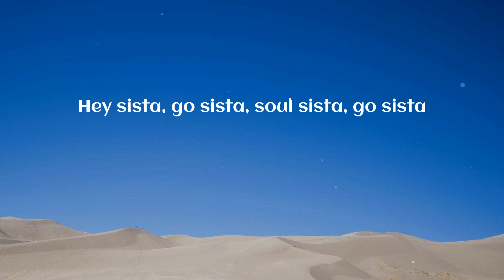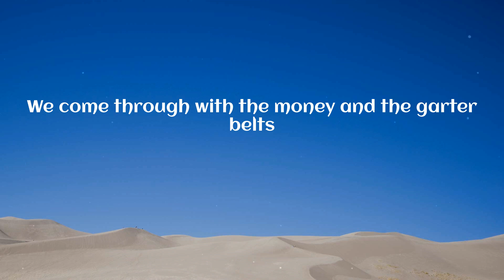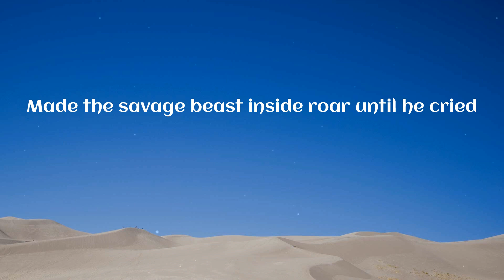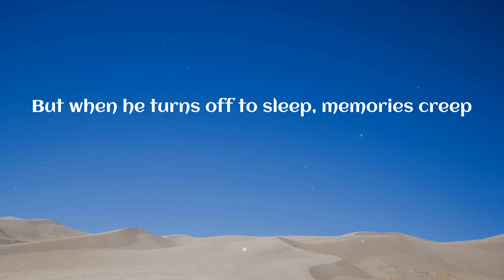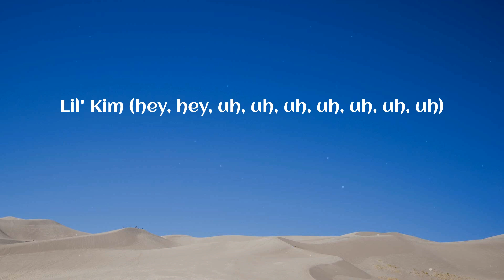Christina Aguilera - Lady Marmalade (Lyrics)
Lady Marmalade (Lyrics) - Christina Aguilera

🎤 Lyrics Lady Marmalade:
Where's all my soul sistas?
Lemme hear ya'll flow, sistas
Hey sista, go sista, soul sista, flow sista
Hey sista, go sista, soul sista, go sista
She said, "Hello, hey Joe, you wanna give it a go?"
Oh, uh-huh
Gitchie, gitchie, ya-ya, da-da (hey, hey, hey)
Gitchie, gitchie, ya-ya, here (here)
Mocha Chocolata, ya-ya (ooh, yeah)
Creole Lady Marmalade
(What-what? What-what?)
Ooh, oh
He sat in her boudoir while she freshened up
Boy drank all that Magnolia wine
On her black satin sheets' where he started to freak, yeah
Gitchie, gitchie, ya-ya, da-da (da-da-da)
Gitchie, gitchie, ya-ya, here (ooh, yeah, yeah)
Mocha Chocolata, ya-ya (yeah, yeah)
(Ce soir, what, what, what?)
Voulez-vous coucher avec moi? Ooh
We come through with the money and the garter belts
Let him know we 'bout that cake straight out the gate (uh)
I'm sayin', "Why spend mine when I can spend yours?"
I'ma keep playing these cats out like Atari
Wear high heel shoes, get love from the dudes
Hey sistas, soul sistas, betta get that dough, sistas
We drink wine with diamonds in the glass
By the case, the meaning of expensive taste
If you wanna gitchie, gitchie, ya-ya (c'mon)
Mocha Chocolata (what?)
Creole Lady Marmalade
One more time, c'mon now
Marmalade (ooh)
Lady Marmalade (ooh, yeah, yeah)
Marmalade (no, yeah)
Hey, hey, hey
Touch of her skin, feeling silky smooth, hey
Color of café au lait, alright
Now he's back home doin' 9 to 5 (9 to 5)
He's livin' the grey flannel life
Gitchie, gitchie, ya-ya, da-da (da-da, yeah)
Gitchie, gitchie, ya-ya, here (ooh)
Mocha Chocolata (ohh), ya-ya (oh)
Creole Lady Marmalade
Voulez-vous coucher avec moi, ce soir? (Ce soir)
Voulez-vous coucher avec moi? (All my sistas, yeah)
Voulez-vous coucher avec moi, ohh (c'mon, uh)
Christina (hey, oh)
P!nk (Lady Marmalade)
Lil' Kim (hey, hey, uh, uh, uh, uh, uh, uh, uh)
Mya (oh-oh, oh, ohh)
Rockwilder, baby (baby)
Moulin Rouge (ooh-oh, da-duh, da-duh)
Misdemeanor here
Creole Lady Marmalade
Ooh, ooh-ooh, yes